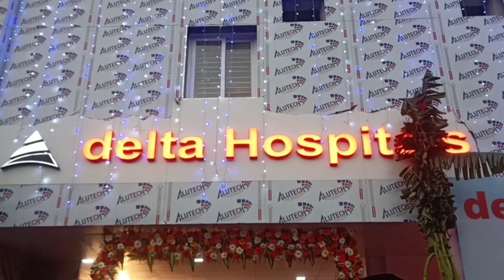Delta Hospital Opened by Minister Ma.Subramanian at Mugaliwakkam.